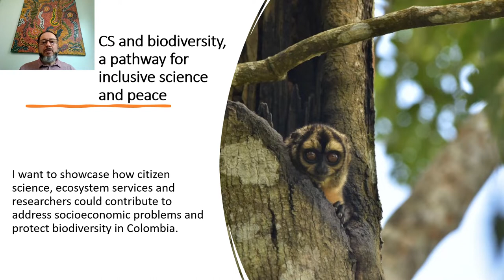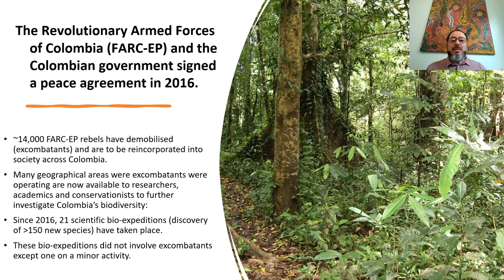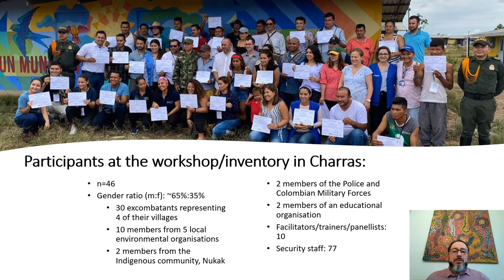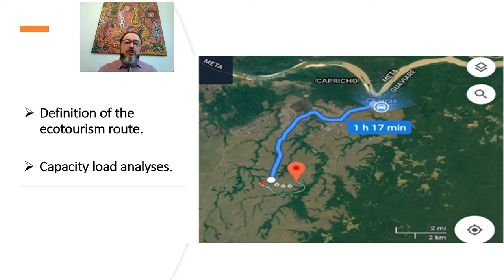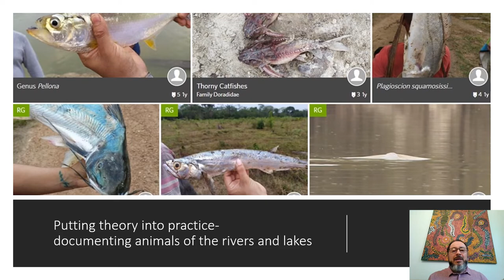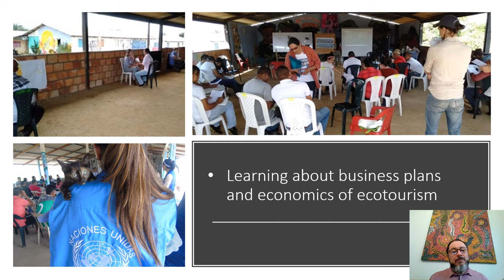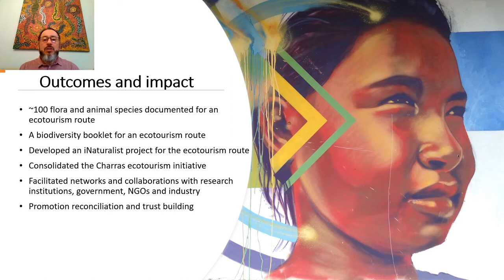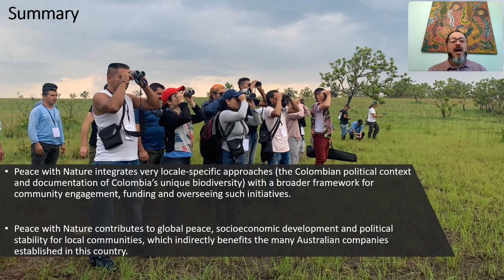CitSciOz21: Peace with Nature - Empowering and engaging former guerrilla fighters in citizen science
Long Talk 3: The Global Picture

Peace with Nature - Empowering and engaging former guerrilla fighters in citizen science and protecting Colombian biodiversity

Jaime Gongora, Associate Professor, The University of Sydney

Jaime Gongora is an Associate Professor in animal and wildlife genetics and genomics at Sydney School of Veterinary Science, University of Sydney, Australia. His research interests focus on patterns of diversity, immune systems, endogenous retroviruses, population genomics, and traits of importance for diseases and management of crocodilians, platypuses, peccaries, wild pigs, camels, and oryxes. Jaime works in areas of cultural competence, curriculum development, student support, and fostering collaborative research with Australian Indigenous populations. Jaime is the project lead of Peace with Nature which empowers former guerrilla fighters in biodiversity inventories, citizen science, and use of these in ecotourism in Colombia.